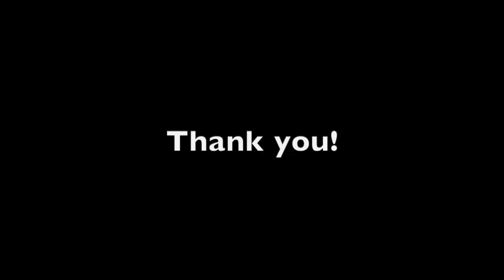Asolo Rep 2020-2021- Ann Dailey Moreno(Annie)